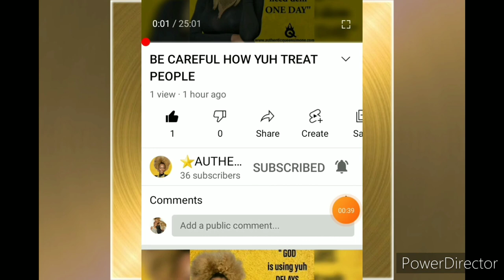Stop Shirking to fit into places that yuh don't BELONG